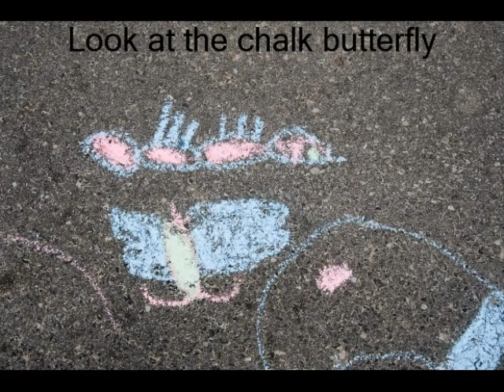Butterflies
Students in 3rd, 4th, and 5th grade created videos using creative commons licensed and the free software program Microsoft Photo Story 3.

This video is about butterflies.